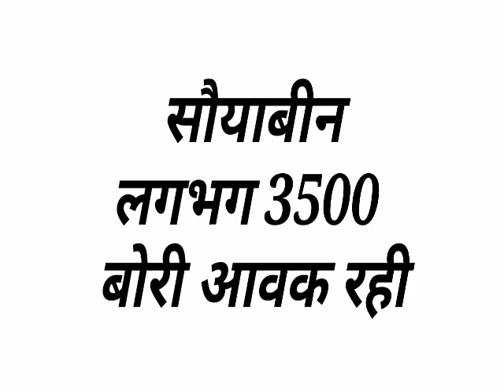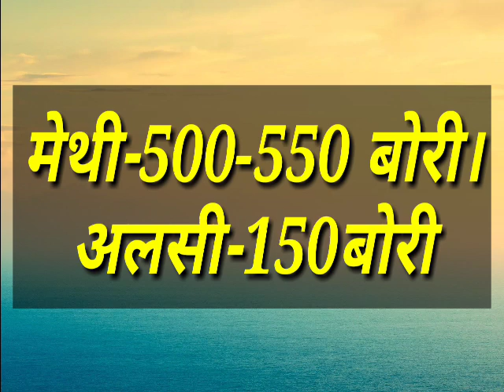नीमच मंडी की 10-09-2019 की सभी जिंसों की आवके इस प्रकार रही।